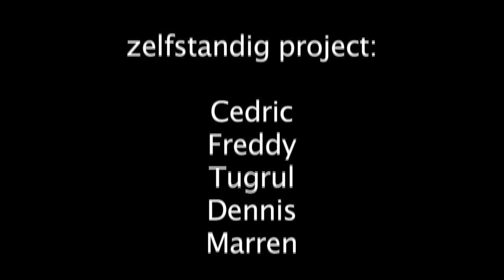Pameijer TV - workshop "Stopmotion Valentijn"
De workshop heeft een Valentijnsboodschap voor jullie allen